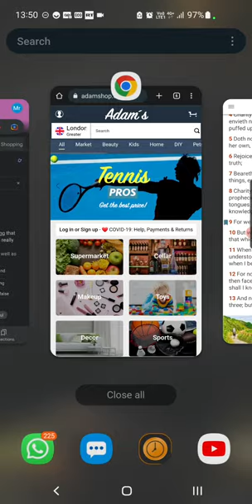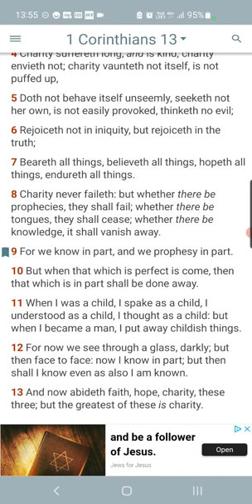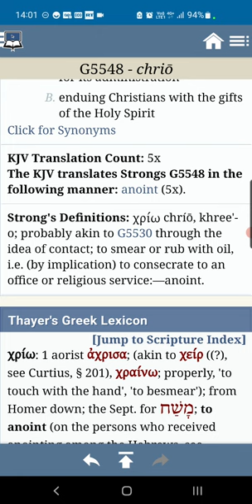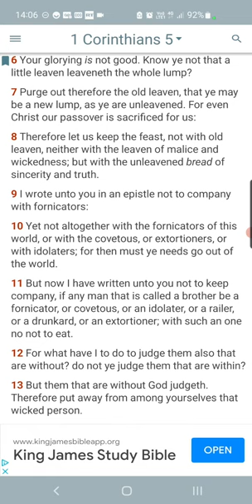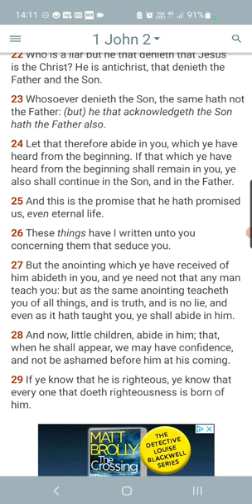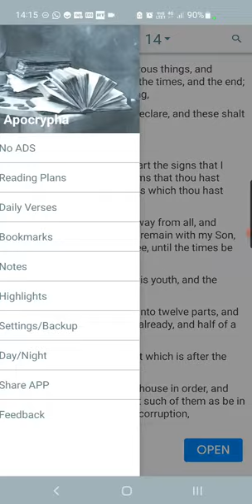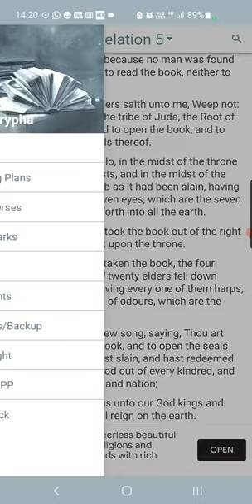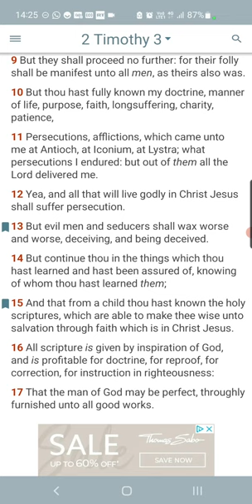Bishop Nathaniel Is Taking The P